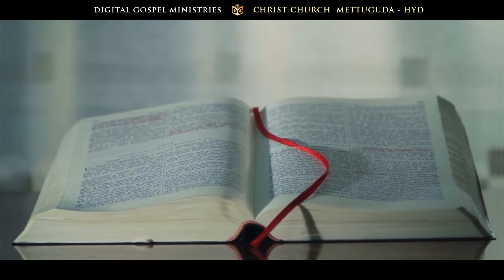Sis Shylaja Nuthan | Ye Peruna Pilavalani Song Live Singing | Telugu Christian Song | Digital Gospel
Lyrics: Dr.M.Johnson Victor
Album: Devuni Manasu
Produced by: BOUI International

ఏ పేరున పిలవాలని ఆ దేవుని కొలవాలని
ఆ దేవుడే మన తండ్రని యేసే అన్నాడుగా
ఆ దేవుడే మన తండ్రని యేసే పిలిచాడుగా
పిలవాలి యేసు ద్వారే అని ఆ యేసు నామమున తండ్రియని (2)
||ఏ పేరున||

1. అందరికి దేవుకొక్కడే ఆ తండ్రికి పేరు ఒక్కటే (2)
నామము కంటే గొప్పది తండ్రి అనే ఆ బంధము (2)
పాతనిబంధనలో “యెహోవా”, “ఉన్నావాడని”,
ఎన్నో నామములున్నవి
ఈ క్రొత్తనిబంధనలో ఈ పేరే లేదక్కడ
ఈ క్రొత్తనిబంధనలో తండ్రి అనే ఉందిక్క డ
యేసు ఆకాశము వైపు కన్నులెత్తి
పరలోకమందున్న మా తండ్రి అనిపిలిచెను ||ఏ పేరున||

2. నిను పిలుచుటకే పేరు ఉన్నది గుర్తించుటకే అవసరం అది (2)
దేవుడొక్కడే ఉంటే నీ తండ్రే తానే అయితే
పేరు కంటే గొప్పది గుణమే పేరు కంటే తండ్రే ఘనమే
నీ తండ్రి కొరకే నువు చెప్పవా ఆ తండ్రి కీర్తే నిలబెట్టవా
ఈ పేర్ల కోసం గొడవెందుకు? తండ్రి అనంటే బాధెందుకు ||ఏ పేరున||

Br G Nuthan Babu - Christ Church Mettuguda
Digital Gospel Ministries

Digital Gospel - Opp to Metro Pillar C1117
Savitri Mallayya Arcade, Mettuguda
Secunderabad

If you want to receive regular updates WHATSAPP your name & place to 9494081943,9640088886